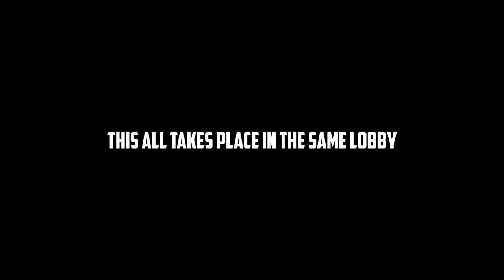GTA 5 ECHO TROLL! (Hilarious GTA V Trolling)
Want GTA 5 Online Funny Moments, GTA 5 Mods and more Funny GTA 5 Videos? Leave Like/Comment.

In this episode of Attack Of The Echo on GTA 5, creator goes into a lobby and find a group of friends who are gaming in the same house (having a LAN party). Only one of them has the microphone on at the beginning and it isn't until later that the man known as "Delvin" turns his microphone on. At the end of the video our main character walks into the room where his friends gaming, and we can hear him through "Delvin's" Microphone. This main character does not realize he is hearing his voice played back until the very end, and it is at that time that him and his friends begin to freak the fuck out. I hope you guys enjoy their freaking out as much as i did. :D

Best of: GTA 5 Epic Fails & Funny Moments (Funny Moments Compilation )